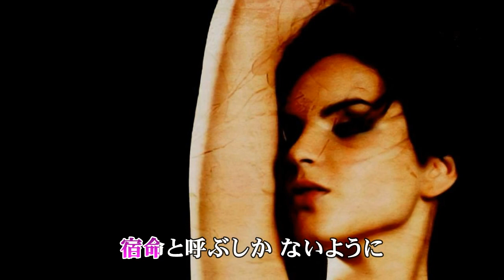宿命 清水節子 歌唱 haku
清水節子さんの新曲『宿命』を歌ってみました。ちょっと昭和の匂いがしてステキな歌でした。